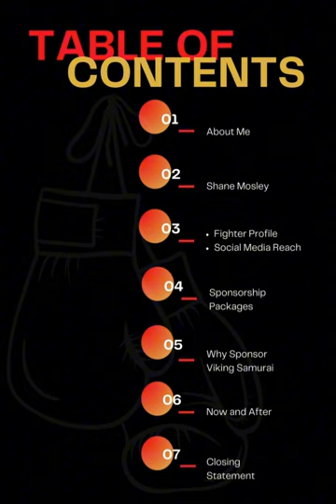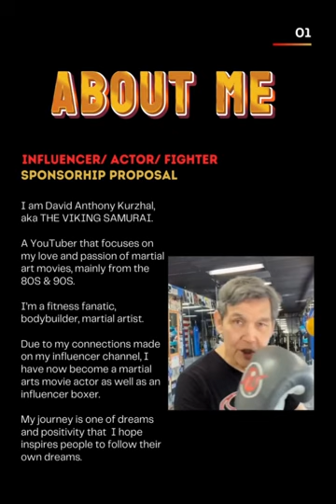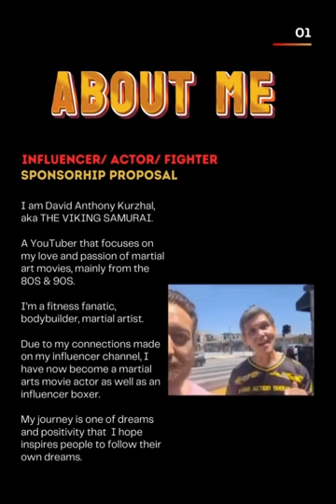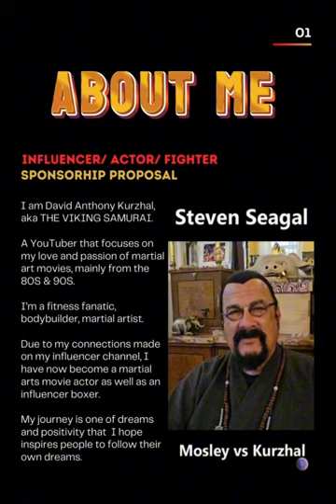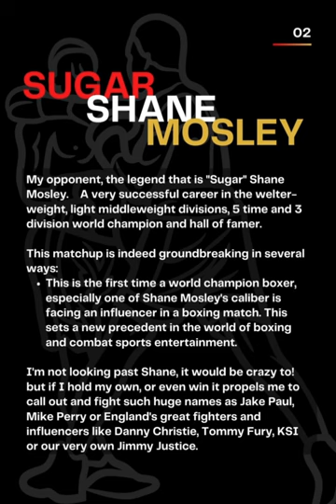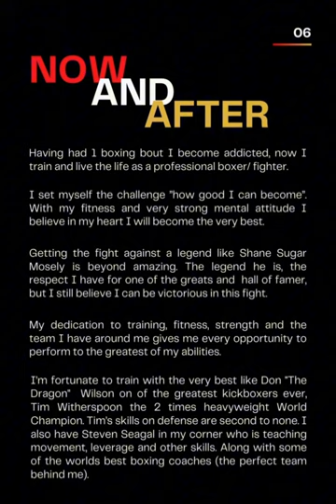Viking Samurai v Shane Mosley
FFM is here to help people thrive, anything is possible and this fight proves just that. The journey David is on is all happening because he believes in himself and his abilities.